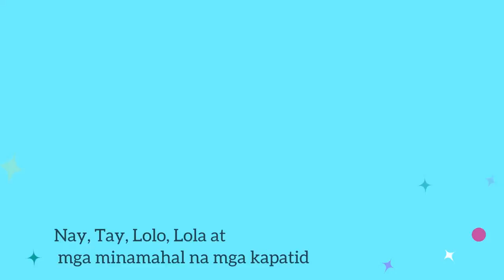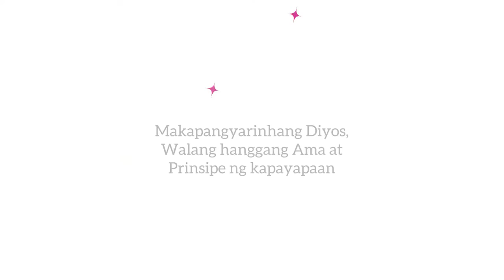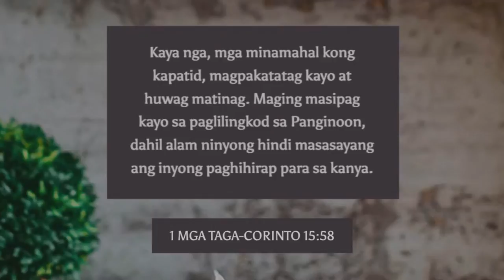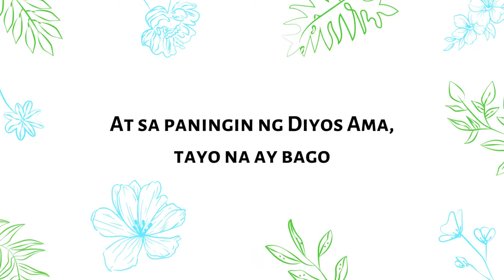Love Letter for San Jose Balay Alima Foundation Inc.